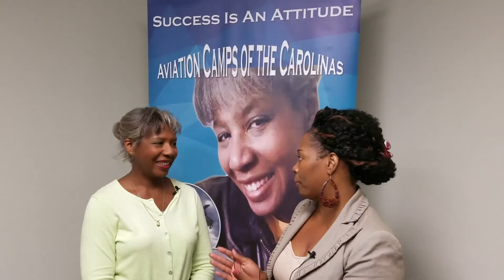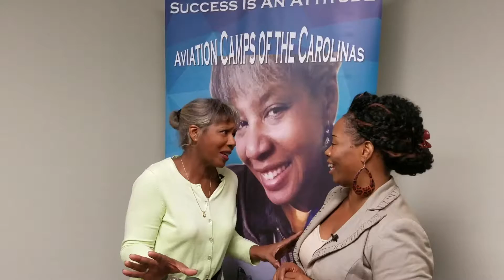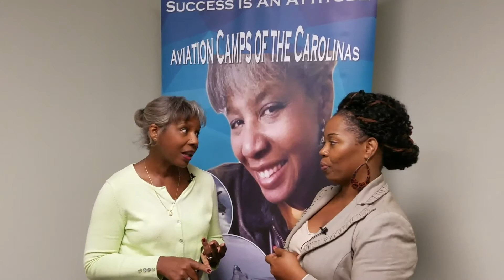Something Big is Coming to the Carolinas - Aviation Camps of the Carolinas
Coming to Rock Hill York County Airport October 27th and 28th!  ... Or by age group Grades 4 - 8 on October 27th or Grades 9 -12 on October 28th Come out and enjoy this awesome aviation experience!  You will not want to miss this!